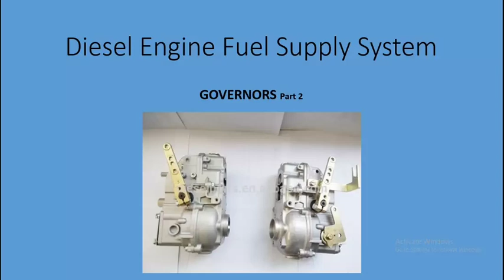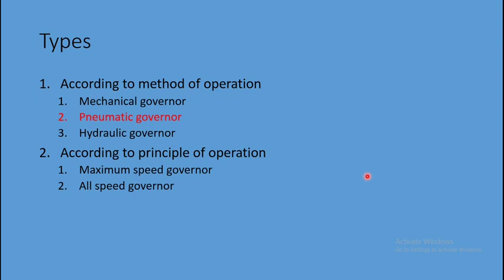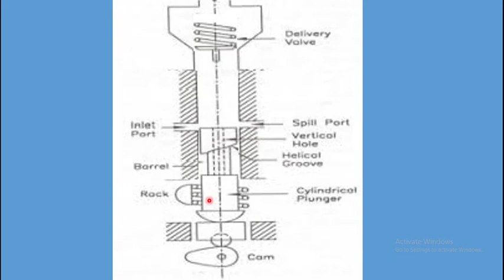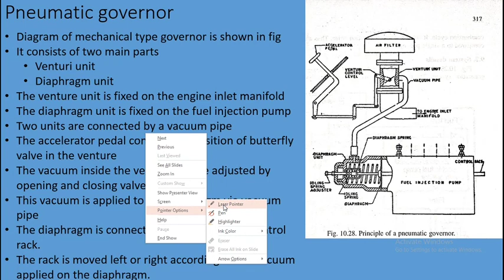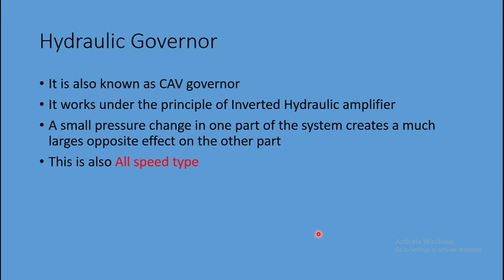Diesel Engine fuel supply system - component - Governor - Pneumatic